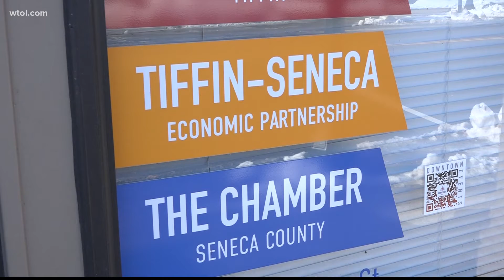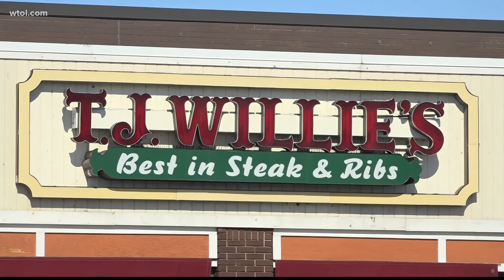Business owners connecting with potential investors through partnership in Tiffin, OH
Tiffin-Seneca Entrepreneurial Opportunity Clearinghouse lists the vital details of the businesses looking to sell online.